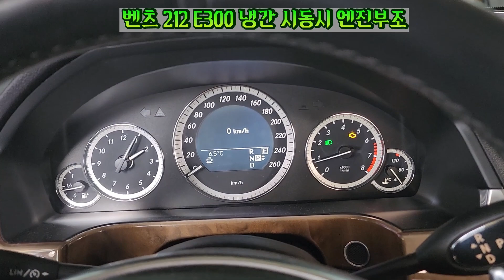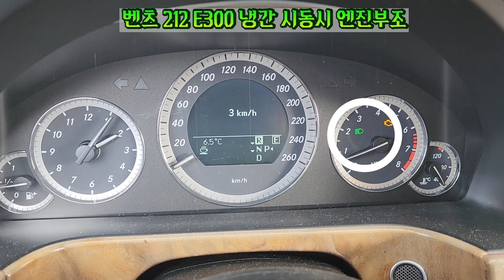벤츠 212 E300 냉간 시동 시 엔진 부조 및 시동 꺼짐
벤츠 212 E300 차량이 초기 시동 시 시동이 유지가 안되고 엔진 부조도 매우 심합니다.
기어 변속을 하면 시동이 꺼지기도 하고 심한 엔진 진동도 동반하는 증상입니다.
초기 시동 후 대략 10분 정도 이런 증상이 나타나다가 엔진의 워밍업이 끝나면 언제 그랬냐는 듯 정상이 되는 상태입니다.
 이런 차량들은 거의 대부분이 흡기 누설이 원인인 경우가 많습니다.
이 차량도 흡기 매니폴드에서의 누설이 원인이었고 가속 불량은 흡기 매니폴드의 가변 플랩이 닫힘으로 고착이 된 것이 원인이며 이로 인해서 출력저하로 인한 가속불량 증상이 있었습니다.

벤츠 가솔린의 경우 이런 상태가 지속이 되면 흡기 매니폴드 내부의 플라스틱 재질의 부품이 부러지면서 엔진의 흡기 밸브에 끼여서 심각한 경우 엔진이 깨지는 상황도 벌어진 사례가 있습니다.

*더 많은 자료를 보시려면 클릭해주세요!!
*정비 동영상 몰아서 보기

*정비문의및 상담 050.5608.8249(견적상담은 받지 않습니다.)